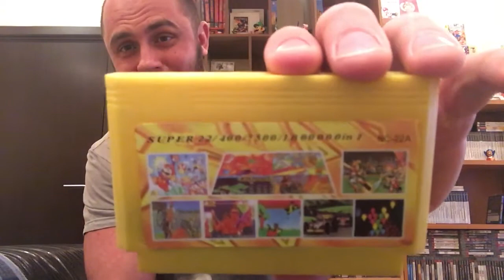МОИ КАРТРИДЖИ НА ДЕНДИ / КОЛЛЕКЦИЯ ( 2 )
Продолжение того,что не попало в предыдущий ролик!!!